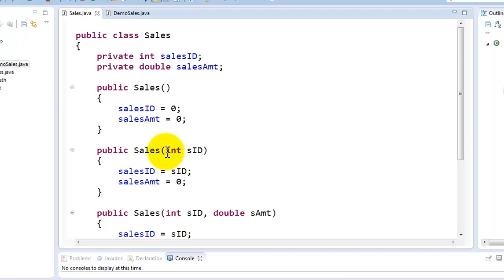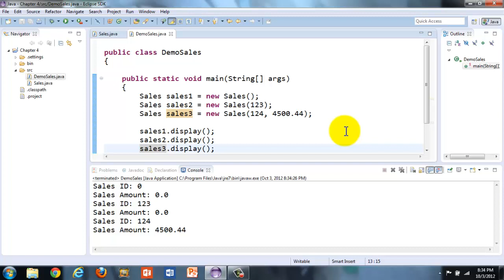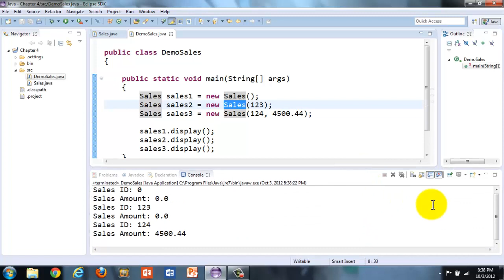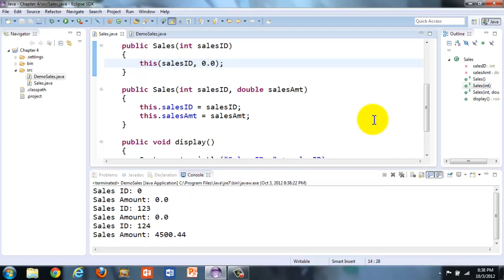Java Tutorial - This keyword and This Method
This tutorial talks about using this keyword and this method in constructor overloading in Java.